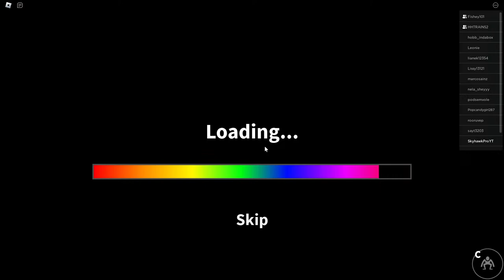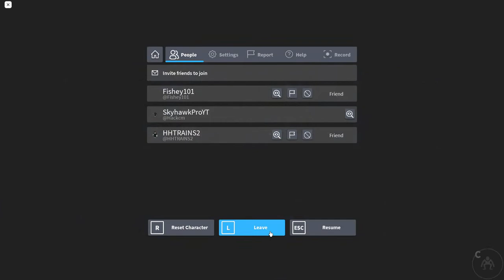Roblox game night. With Oliver and Harvey!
Welcome to our event roblox game night. bring on the madness